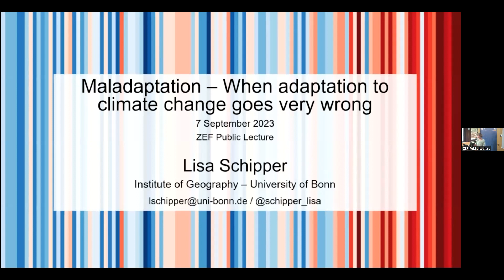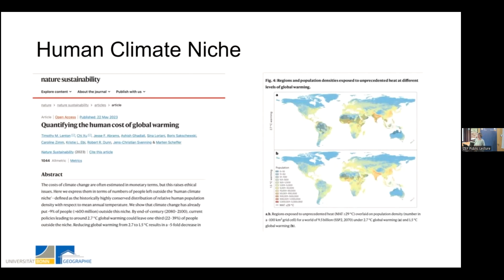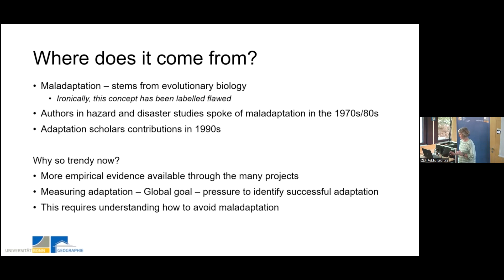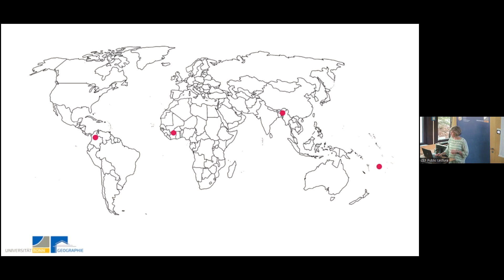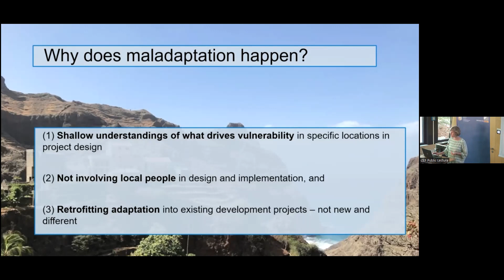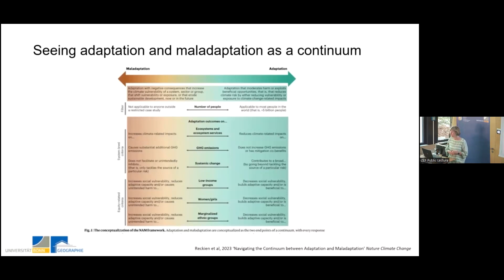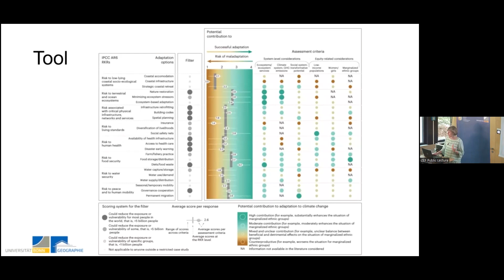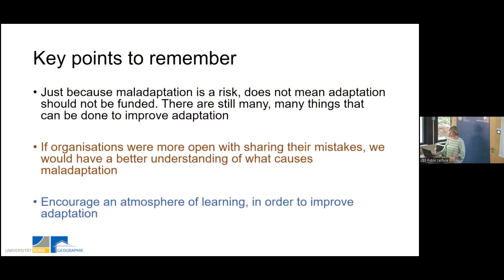Navigating the pathway toward successful adaptation to climate change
The talk is based on an article published online in nature climate change (August 21, 2023): Navigating the continuum between adaptation and maladaptation (Reckien et al, You can also read a summary in a recent guest post in Carbon Brief: Gauging the success of climate change adaptation (August 21, 2023).

Abstract

Adaptation is increasing across all sectors globally. Yet, the effectiveness of adaptation is inadequate, and examples of maladaptation are increasing. To reduce the risk of maladaptation, we propose the framework, Navigating the Adaptation–Maladaptation continuum (NAM). This framework is composed of six criteria relating to outcomes of adaptation for ecosystems, the climate (greenhouse gases emissions) and social systems (transformational potential) as well as equity-related outcomes for low-income populations, women/girls and marginalized ethnic groups. We apply the NAM framework to a set of representative adaptation options showing that considerable variation exists in the potential for adaptation or the risk of maladaptation. We suggest that decision-makers assess adaptation interventions against the NAM framework criteria and prioritize responses that reduce the risk of maladaptation.

Lisa Schipper is professor of development geography at the University of Bonn. She has researched adaptation and development for the last 25 years. Her interest is in how adaptation is understood and implemented in the Global South, especially through development co-operation, and how vulnerability is addressed in adaptation projects. Lisa was Co-ordinating Lead Author in IPCC Working Group II of the 6th Assessment Report and is co-Editor-in-Chief of the journal Climate and Development.